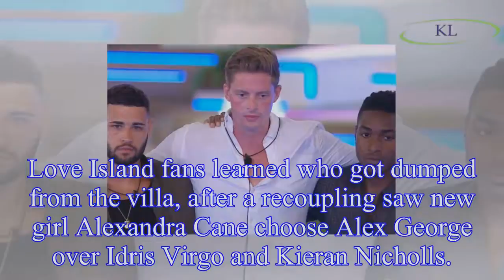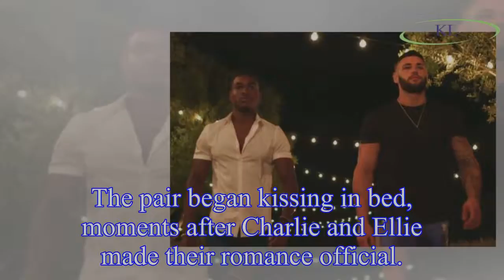Love Island: Who got dumped from Love Island tonight? New boys Idris Virgo and Kieran Nicholls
Love Island: Who got dumped from Love Island tonight? New boys Idris Virgo and Kieran Nicholls leave villa as Alex George saved by Alexandra Cane
Love Island fans learned who got dumped from the villa, after a recoupling saw new girl Alexandra Cane choose Alex George over Idris Virgo and Kieran Nicholls.
New boys Idris and Kieran were dumped j